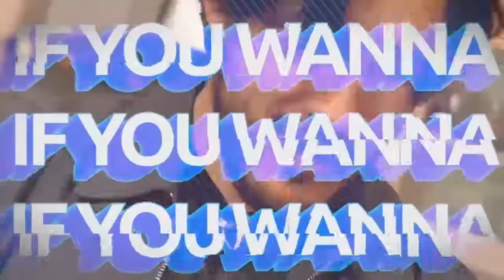Unus annus The musical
Every unus annus song, that have been ever made.

0:00​ The Disclaimer Song
1:53​ Lathering Song
2:10​ The Disclaimer Song 2
2:25​ Singing in Car 1
2:42​ Drink Some Thick-It
3:09​ Singing in Car 2
3:23​ Oh Mucipality
3:54​ Singing in Car 3
4:30​ Mac and Chesse (Official Song)
7:20​ Singing in Car 4
7:50​ You'll Dig a Grave with Me
9:19​ Reflection
9:30​ THE FLASH!
10:04​ I want to know how to read
10:34​ Belt Tour
11:13​ B'loonies
11:26​ H̰͍̏͊ͪI̴ͬ̍ͯ͐Ş͇̈́̌̏ ̷̈́̏̀͝G̸̼̦ͬ͟Ŗ͋̾͐̆Į̧̳͋̌P̴̤͆̄̓ ̛ͩ̈́ͫ͞W͙̩͑̎͗A̜̠ͤ̾̾S̸̖̳̊͝ ͎̲̈̆͆L̢̼̾͘͜Ô̻̭͍͌O͈ͤ̃͞͝S̞͖ͩ̈́̋E̷͑҉̞̬
12:18​ Mark kills Ethan
13:01​ Poison Ivy
13:45​ I'm such a bad man
15:07​ I'm a winner
15:30​ Gaston
15:58​ Pepper and Sugar
16:24​ Funky beat
16:57​ Mark and Ethan on drums
18:06​ Space is cool